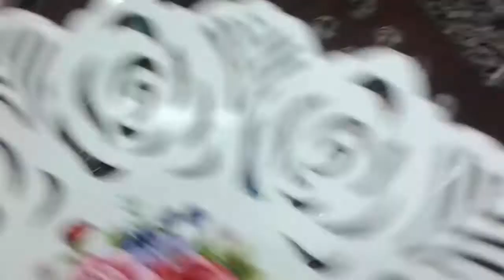Comprinhas de coisas que estava precisando!!By Dani Cordeiro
INFORMAÇÕES ABAIXO ↓
💜 Recadinho para os inscritos:
O Youtube não está mais enviando os vídeos novos para todos os inscritos. Para que isso não aconteça com você, clique na engrenagem que aparece ao lado do botão "Inscrito" e marque a opção de "Enviar atualizações" se estiver pelo computador, agora se estiver pelo celular clique em cima do sino que aparece ao lado do botão "inscrito". Assim você não perderá nenhum vídeo. Super beijo!